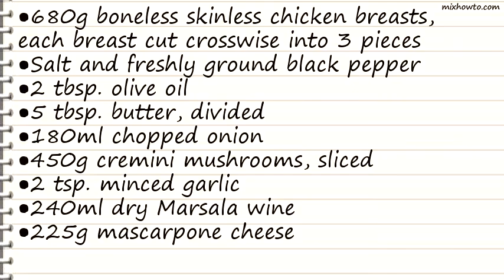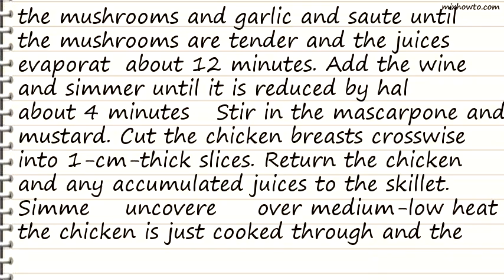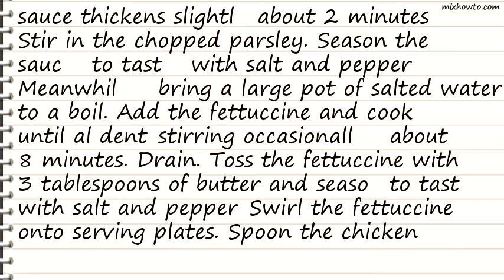Recipe Chicken with mustard mascarpone Marsala sauce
INGREDIENTS:
●680g boneless skinless chicken breasts, each breast cut crosswise into 3 pieces
●5 tbsp. butter, divided
●180ml chopped onion
●450g cremini mushrooms, sliced
●2 tsp. minced garlic
●240ml dry Marsala wine
●2 tbsp. chopped fresh Italian parsley leaves, plus whole sprigs, for garnish
●340g dried fettuccine